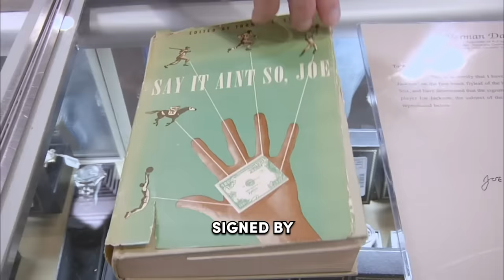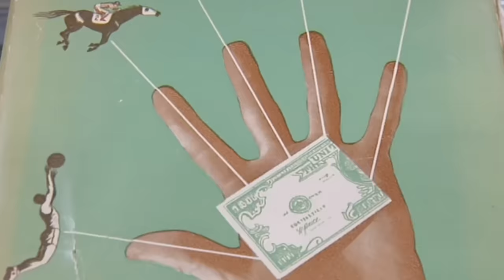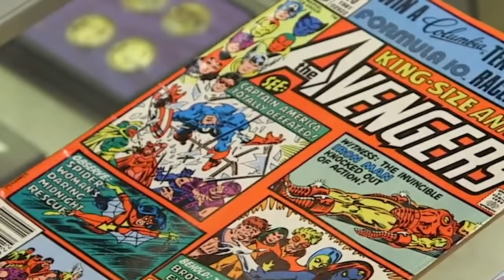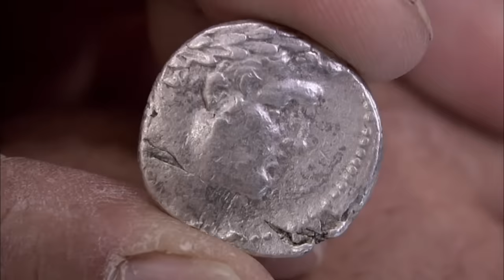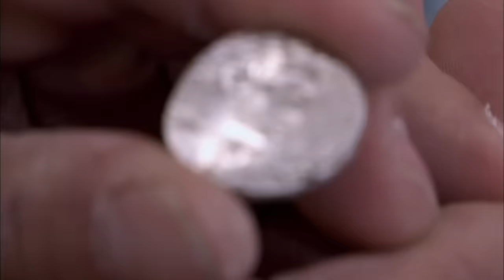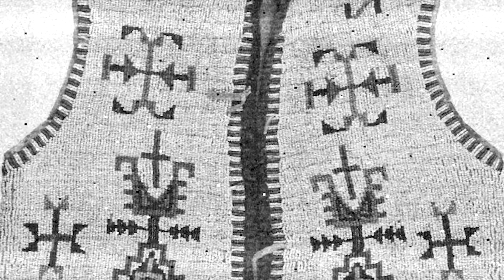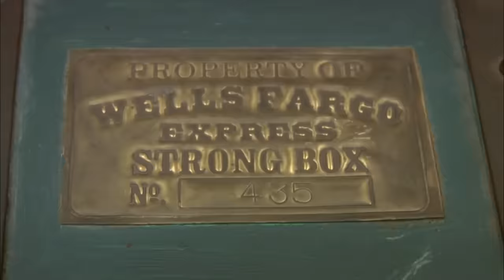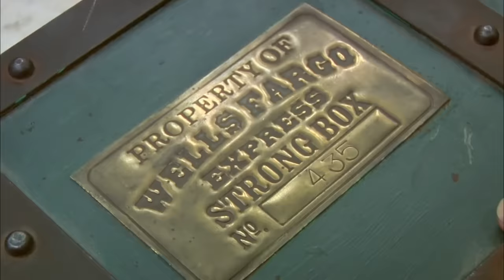Pawn Stars Got Scammed for $842,000 *MUST WATCH*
Pawn Stars Got Scammed for $842,000 shows you Pawn Stars Got Scammed for $842,000. If you love Pawn Stars, then watch how Pawn Stars Got Scammed for $842,000.